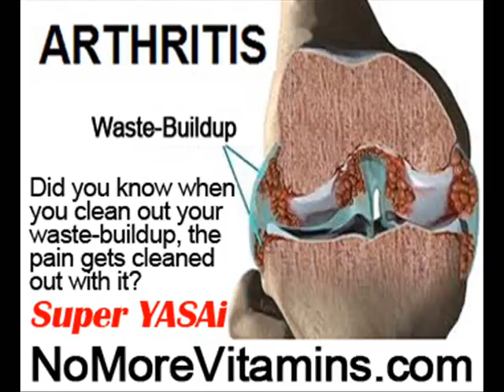Can You Cure Arthritis by NoMoreVitamins com